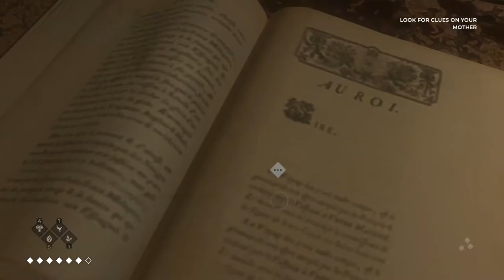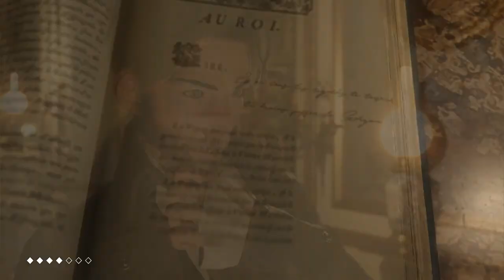Searching My Room For Clues | The Council | Episode 1 Part 4